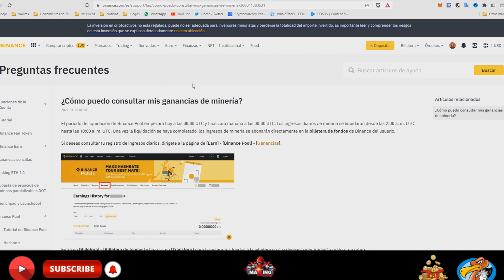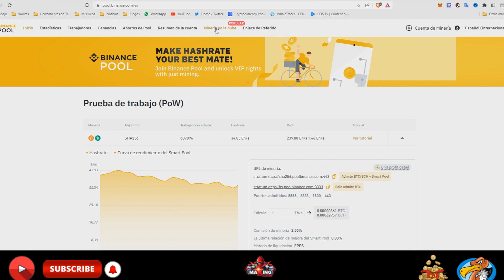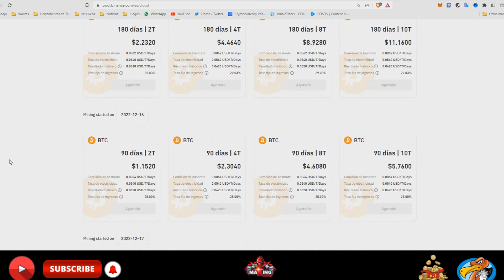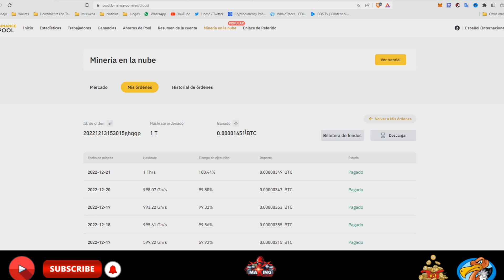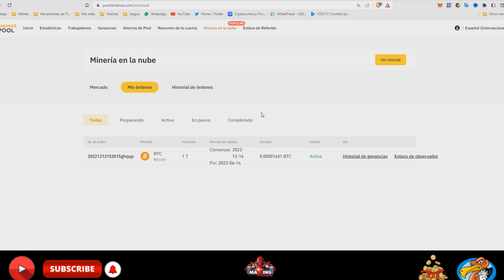Minería de BITCOIN en la nube | Binance Cloud Mining Cuánto se gana 🎁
Gana BITCOIN ahora de forma pasiva y muy segura desde Binance usando minería en la nube. Minar criptomonedas desde muy poca inversión. Nueva oportunidad para generar ingresos pasivamente.

Minería en la nube de criptomonedas con Binance Cloud Mining. Puedes comenzar a minar bitcoin en la nube usando el socio técnico de la plataforma. No consume recursos de tu ordenador ni tu tarjeta gráfica. Los paquetes de minería pueden ser anuales, los más interesantes y rentables. Desde 10 dólares puedes iniciar.
Más vídeos sobre minería de criptomonedas, minería de bitcoin, minería de dogecoin, minería de TRX, minería de litecoin y como minar criptos con tu móvil próximamente.